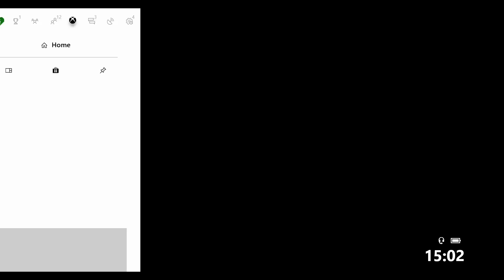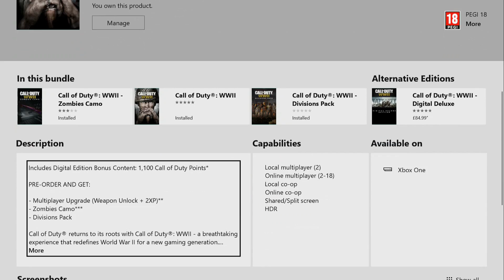How to get Call of Duty WW2 Early!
Hello Everyone! In this video, I am showing you how to get Call Of Duty WW2 Early on any platform! Make sure to like the Video!

Jokes... Although COD WaW is a masterpiece. Lets hope that COD WW2 is just as good! After loosing 4 hours of work, I made this instead.